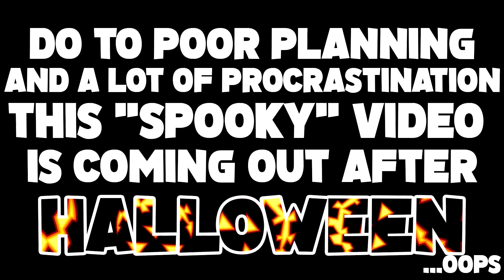Lots of Shooty Shoot - The House of the Dead III Gameplay | PS3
Zestran & Grace here playing classic rail shooter The House of the Dead III